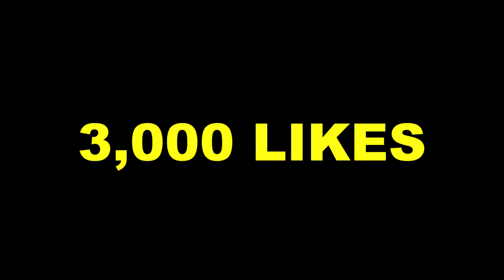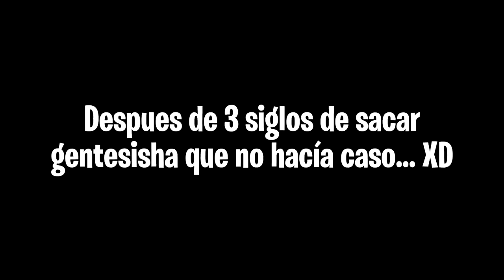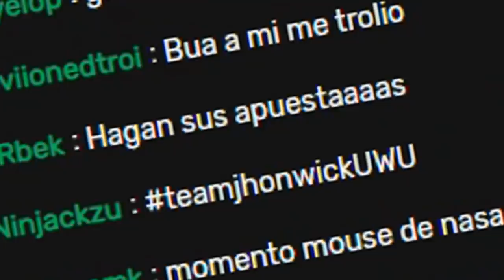EL QUE HAGA EL BREEZLY MÁS RÁPIDO GANA $100!! - Minecraft PvP.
➡️- - - - - - - - - - - - - - - DESCRIPCIÓN - - - - - - - - - - - - - - - - - - -⬅️

Hola Chicos, el día de hoy les traigo un video en el servidor de HonlyCraft con una temática muy buena que nos dejaron hacer en el servidor... Simón DICE, o mejor dicho, ¡Keciyo DICE!

👉IP: mc.honlycraft.us

➡️- - - - - - - - - - - - - - - COMPUTADORA - - - - - - - - - - - - - - - - - -⬅️

🌟Procesador: Ryzen 7 - 1700 X.

🌟Memoria RAM: 16 GB. (2x8 GB.)

🌟Audífonos: Logitech G233.

🌟Micrófono: HyperX Quadcast.

           ☀️DPI: 750.

➡️- - - - - - - - - - - - - - - - MINECRAFT - - - - - - - - - - - - - - - - - - - -⬅️

🌟Sensibilidad:
🌟FOV:
            ☀️SkyWars: 70.
            ☀️PvP: 63.
            ☀️Otras Modalidades: 70.

➡️- - - - - - - - - - - - - - - - GRABACIÓN - - - - - - - - - - - - - - - - - - - -⬅️

➡️- - - - - - - - - - - - - - - - - - EDICIÓN - - - - - - - - - - - - - - - - - - - - -⬅️

🌟Programa de Edición: Sony Vegas Pro 15.
🌟Tiempo de Edición: De 2 - 5 Horas.
🌟Tiempo de Renderización: 1 Hora.

➡️- - - - - - - - - - - - - - - INFORMACIÓN - - - - - - - - - - - - - - - - - - -⬅️

🌟Nombre: Arturo Rodríguez Reyes.
🌟País: México, D.F.
🌟Edad: 20 años.